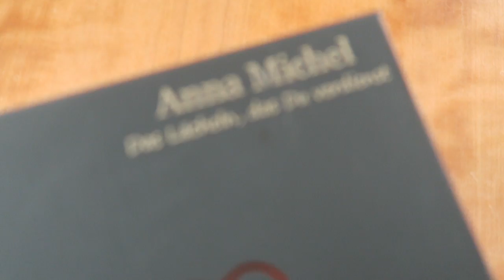Unsichtbare Zahnspange? Schmerzen? Kosten? | Vor- & Nachteile Clear Aligner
Ich hatte in den vergangenen 20 Wochen eine ForYouFirst Zahnbehandlung mit Clear Aligners, welche meine Zähne unsichtbar korrigiert haben. In diesem Video erzähle ich von den Vor- und Nachteilen.

ForYouFirst:

*Da ich in diesem Video die Firma ForYouFirst nenne, gilt das Video als Werbevideo. Dieses Video ist aber nicht bezahlt und enthält meine ehrliche Meinung und Erfahrungen.